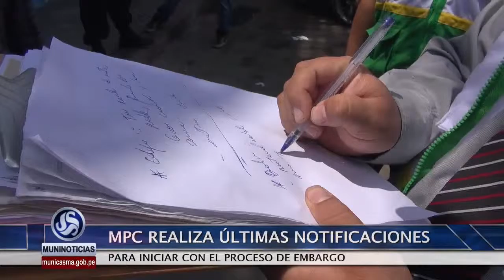CONTINUAN LAS NOTIFICACIONES PREVIAS A EMBARGO